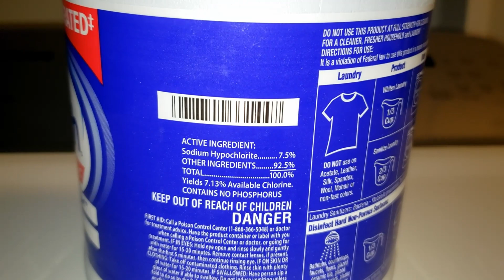Emergency Prep | Finding Safe Drinking Water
Fresh water is step one in survival. Fortunately, in America, water is everywhere!

Opening theme song:
Written in the Stars by Spring Gang

Sawyer Water bottle purchased at Outdoor Academy $29.99